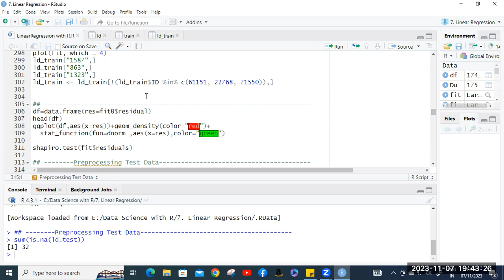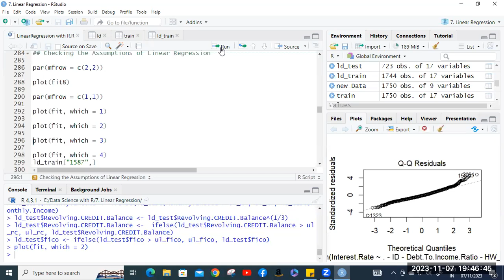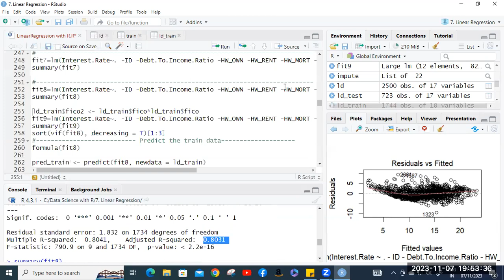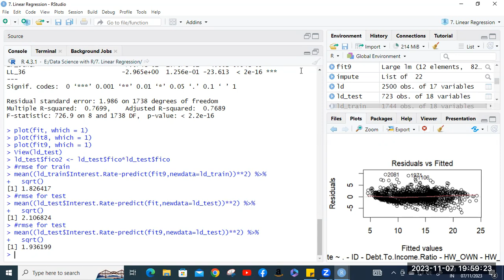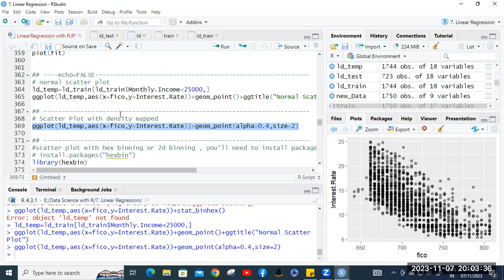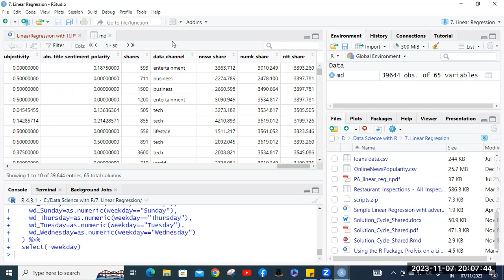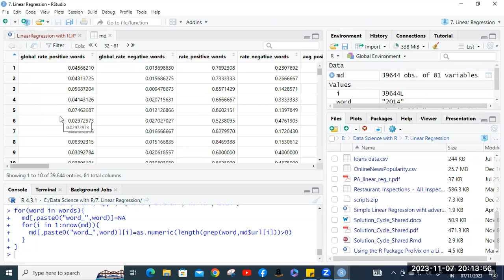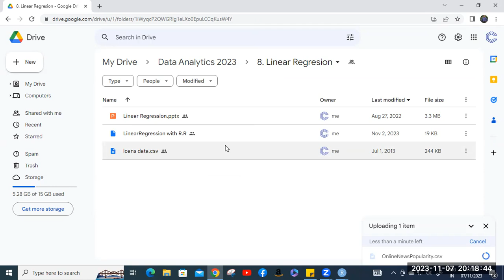Predictive Analysis - Linear Regression Practical with R